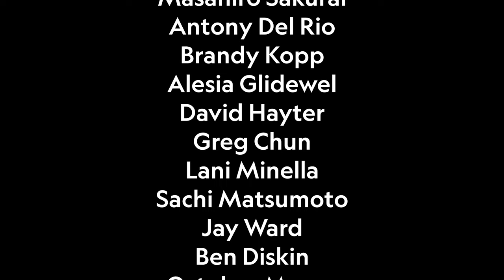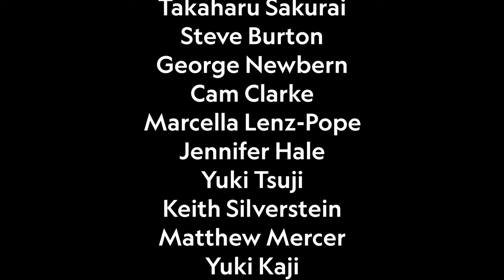Team Smash News Miraculous The End of Ladybug Season 6 News Cristina Vee Episode 36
Sorry this was short everyone due to Super Smash Brothers Day!
I used Balaboka since i wasn't feeling right to talk right now!
This news segment focuses on Miraculous The End Of Ladybug/Season 6 and future specials This time this focused on Cristina Vee from the @lightweights